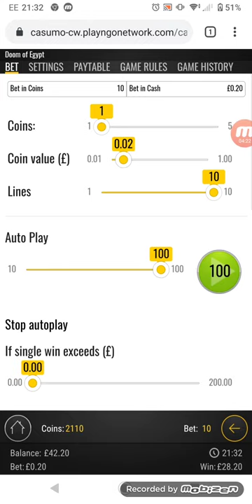Doom Of Egypt Slots 🎰 💷